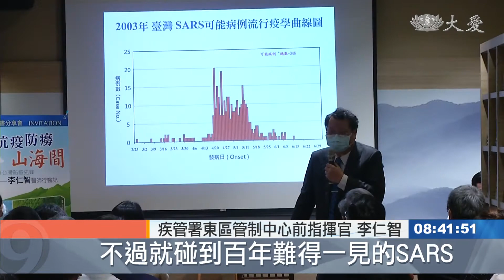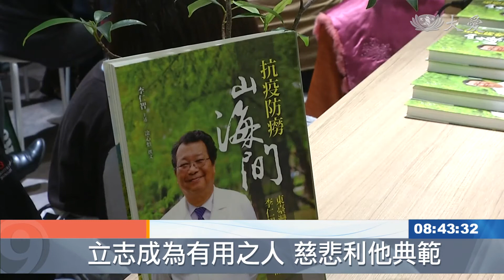《防疫防癆山海間》李仁智醫師新書發表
花蓮慈濟醫學中心的李仁智醫師，行醫40年期間，改善花東、肺結核發生率，遇上兩次防疫大戰，都勇於站上第一線、肩負東部指揮官重任，現在他雖然退休了，但他把甘苦談、化成文字，書名叫做《防疫防癆山海間》。

疾管署東區管制中心前指揮官 李仁智：「結核病才是我的 真正的本行，不過就碰到百年難得一見的SARS，奮鬥了從(2003年)三月一直到六月。」

行醫之路40年，歷經兩場防疫大戰，2003年、SARS風暴，李仁智醫師守在東部、站上第一線，接下指揮官重任。

疾管署東區管制中心前指揮官 李仁智：「(SARS病例)只有一個病人是在花蓮縣，他從花蓮經過台北 在台北被感染，然後去金門 在金門發病，那時候三軍總醫院通知我說，這個病人說要回去你花蓮，(因為)他爸爸以前有結核病，我把他醫好了 所以他回來找我。」

醫病之間、牽起長情，因為他從醫初期、就致力於防治肺結核，不只坐在診間，更常走入患者的家。

花蓮慈濟醫學中心胸腔內科主任 林智斌：「(肺結核病人)更重要的可能是，他回到家裡之後的照顧，所以老師 就李仁智醫師，常常也會帶著團隊一起到家裡去看，看這病人的問題 盡量幫他處理，讓他可以好好接受治療。」

而去年，爆發新冠肺炎疫情，他再度接下指揮官，防疫期間幾乎沒有休假。

疾管署東區管制中心主任 簡大任：「按照我們的程序是，醫院去報告衛生局，衛生局跟疾管署報告，疾管署趕快恭請指揮官如何處置，沒有想到花蓮的情況是，通常大小 只要稍微有風吹草動，都是報告指揮官，所以他居然這樣撐了17年。」

疾管署東區管制中心前指揮官 李仁智：「就盡心盡力地做，三分靠運氣 七分靠努力，大家都很努力在守護台灣這塊地。」

簡單、謙虛幾句話，呼應人生座右銘、做個有用的人，成為最佳典範，而這次他更把心路歷程化成書，即使退休了，也希望能透過文字、傳承經驗。

林亦庭 葉宜琳 台北報導